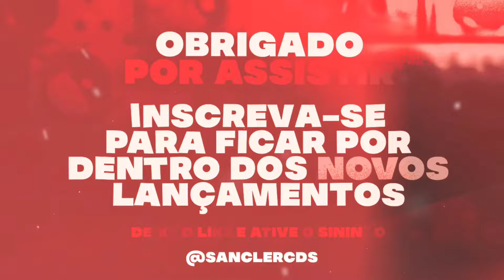BAIXA ESSA GUARDA JOGAR A TOALHA VEM TOMA UM BANHO FRIO DEIXA A BRIGA - ARMADURA FELIPE AMORIM 2024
💢 Piseiro
💢 Pisadinha

Sanclér cds
Sanclér cds
teuhit. com
Piseiro Novo
Pisadinha nova
piseiro atualizado
piseiro Pra paredão
piseiro novo
piseiro atualizado
pisadinha novas
piseiro 2024
piseiro estourou
piseiro funk
piseiro do vaqueiro
piseiro apaixonado
piseiro anderson
piseiro atualizado,
piseiro avioes,
piseiro arrochado,
piseiro áudio,
piseiro água,
piseiro bom,
piseiro batidão,
piseiro cd,
piseiro casal,
piseiro cd completo,
piseiro completo,
piseiro c,